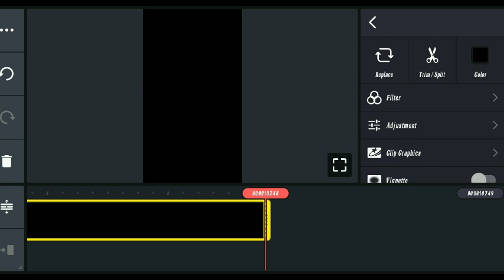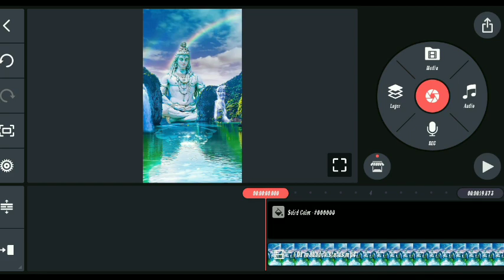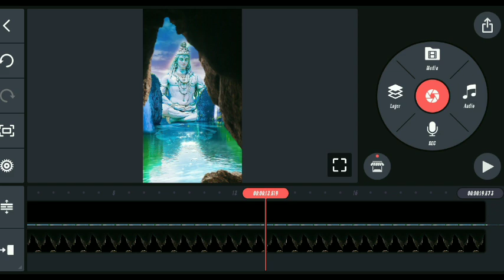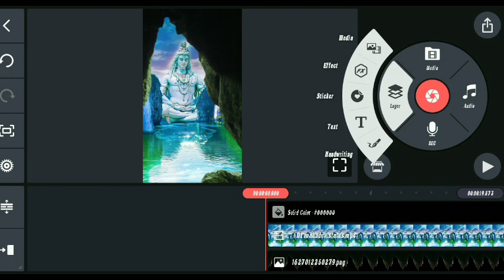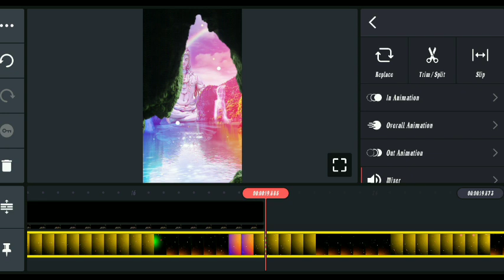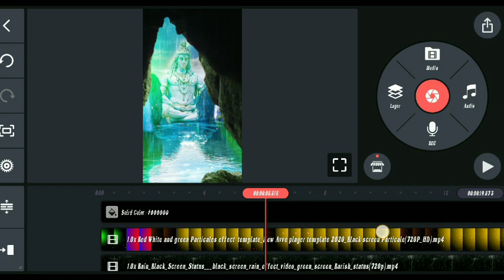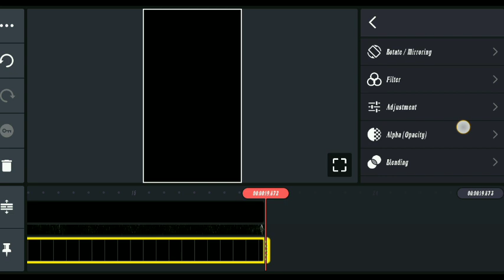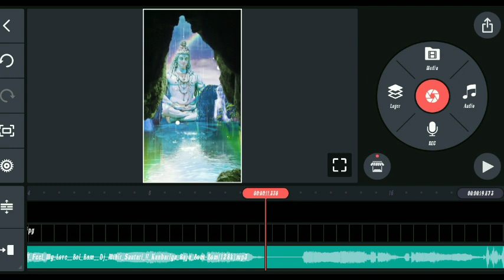kinemaster video editing in odia 2023🙏 // Siva status video odia //kinemaster 👍video editing bhajan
kinemaster video editing 🙏in odia 2023 // siba status👍 video odia //kinemaster video editing bhajan